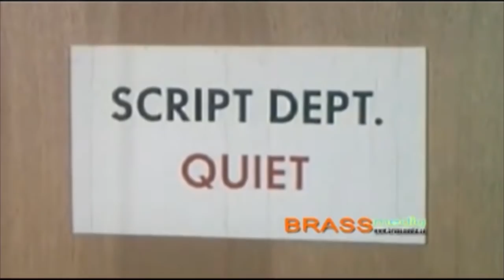Premier Episode of Gutbuster TV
Hosts -T. James Logan & Otto Allen
Producers- Thomas Little, Dean Owen and Chad Kuechle

Clip editor-Wyatt Arndt
Upcoming dates-
Dec 10 Champion vs Champion
    Russian Community Center
     Vancouver

CWCwrestling.ca
Upcoming dates
Nov 26 Battle Lines
    Sylvan Lake Community Hall
Clip courtesy of Dean Owen

Clip editor-Big Bad Boris

RCW-Real Canadian Wrestling
Clip editor Dave Mercer
Cameraman- Mark Pontarello

Nov 18. Springbrook
Nov 19 Edmonton
Nov 26 Calgary

CWE-Canadian Wrestling Elite
cwecanada.ca
Clip courtesy of Kevin Cannon

Tony Kozina
Upcoming dates
  Nov 18- NWA New South. Franklin, KY
  Nov 19- TNT Clarkesville, TN
  Nov 24-ACW Hazard, KY
  Dec   2-HRW Warsaw,MO
  Dec 10-SNPW Crossville, IL
Clip editor-Dean Owen

Kaimana of Polynesian Power Trip
Facebook- Edwin C. Flores (Kaimana)
Upcoming dates
   Dec 12-Waipahu, HW
Clip courtesy of Edwin C Flores

Michael Richard Blais
Upcoming events
  Nov 18 Springbrook, AB
  Nov 26 Edmonton, AB
Clip editor-Michael Richard Blais

Jude Dawkins
Clip editor Joshua Nelson